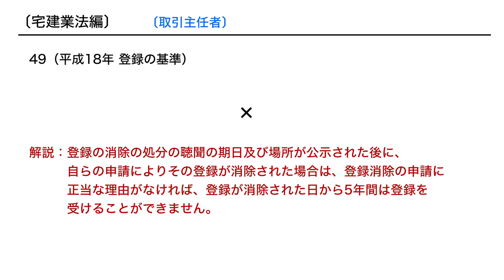【個別指導】宅建業法で得点稼ぐ過去問直前対策No.49〔取引主任者〕平成18年 登録の基準